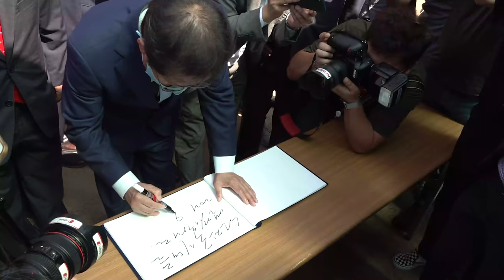박정희 前대통령 생가 방문 - 홍준표의 희망로드